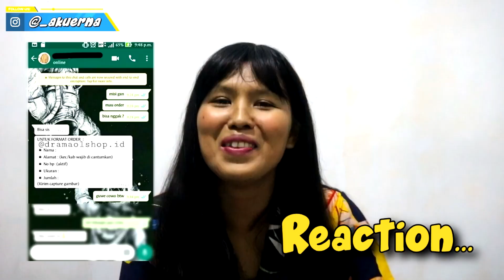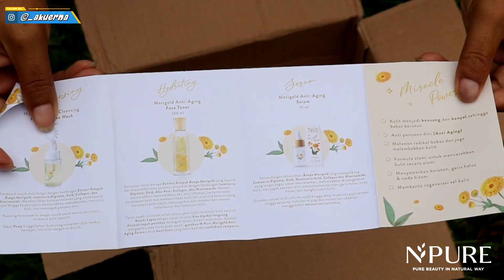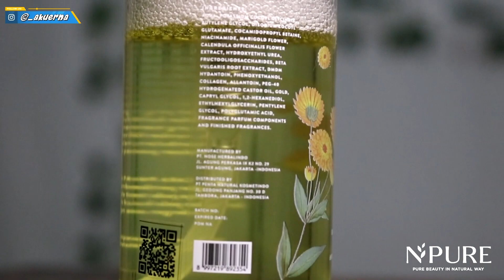N'PURE Facial Wash Marigold Series Anti Aging untuk Eksfoliasi | Erna Smgklt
Welcome Back!
Di video kali ini aku mau review Facial Wash Anti Aging dari N'PURE. Facial Wash ini memiliki aplikator yang sangat unik yang bisa digunakan sebagai eksfoliasi wajah. Gunanya untuk mengangkat sel-sel kulit mati yang ada di lapisan terluar kulit kita. Jadi Facial Wash ini memiliki 2 kegunaan yaa, wah kalian penasaran ga?